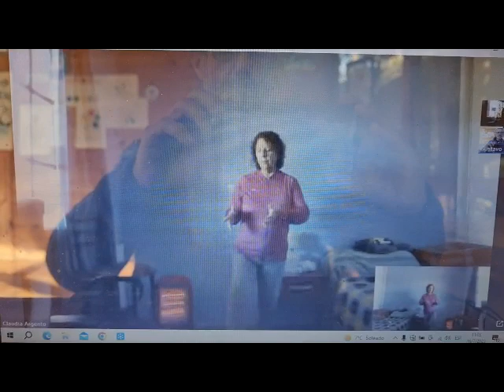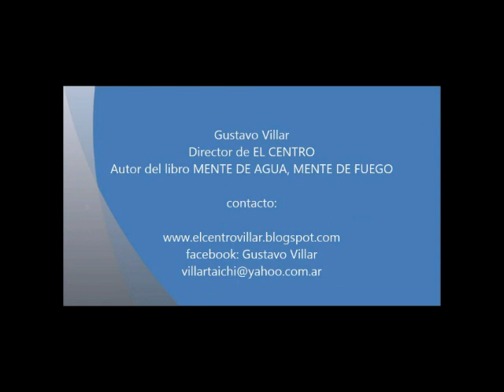WUDANG 15. Caminata hacia el mar. Alumnos. EL CENTRO 2023.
El Dragón avanza hacia el mar. Mov 15 de la primera serie de Chikung de las Montañas Wudang. Práctica con alumnos del Profesorado de Chikung de EL CENTRO 2023. Online y presencial.